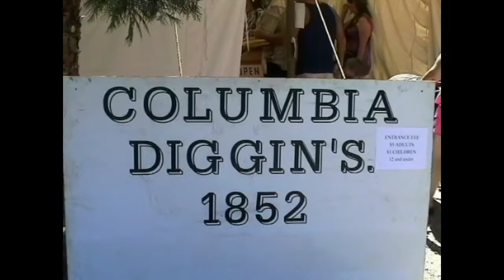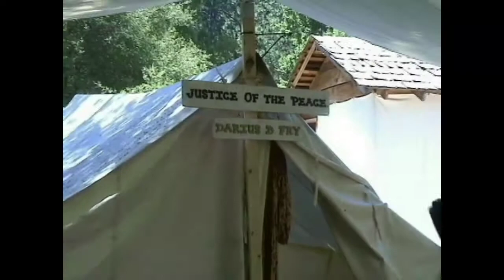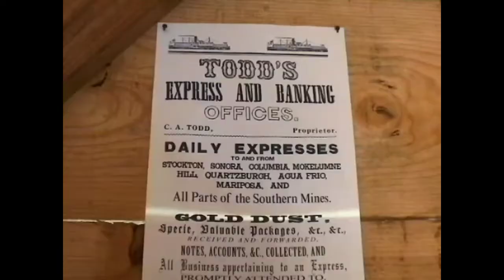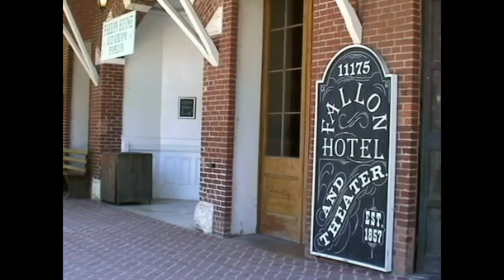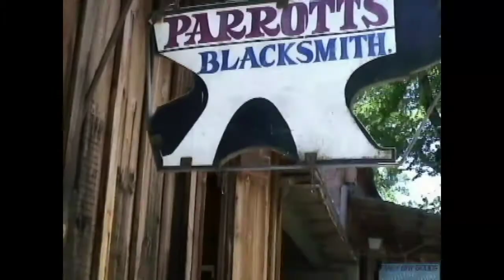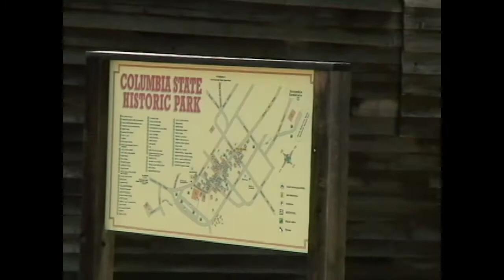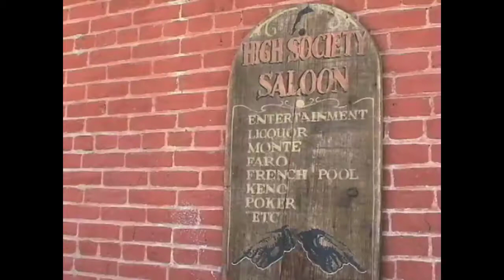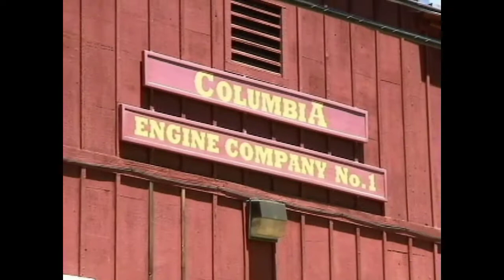Columbia State Historic Park "Diggins 1852" 2013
Columbia State Park event "Diggins 1852", 2013